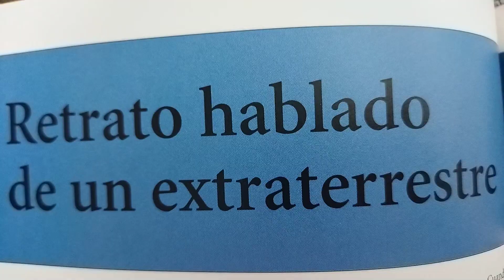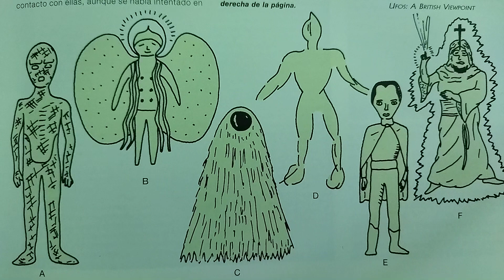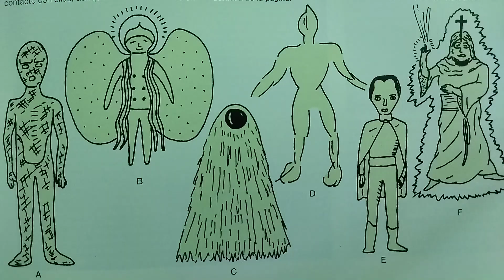RETRATO HABLADO DE UN ALIEN 👽👽👽.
Espero que está serie les esté gustando.
Mucho se ha escrito acerca de que no hay descripciones fiables de los alienígenas o supuestos alienígenas con los que las personas se han topado y han dicho que los abdujeron puesto que todas las descripciones son muy distintas entre si aunque se trate de lis mudamos seres grises y típicos que nos presenta Maussán en sus programas.
En fin,creo que Edo en su es una pantalla mental para que las cosas no salgan a la luz como son.
Veremos qué más descubrimos con el correr del ⏲️, espero que no sea. muchos años.
Saludos y sigamos adelante.